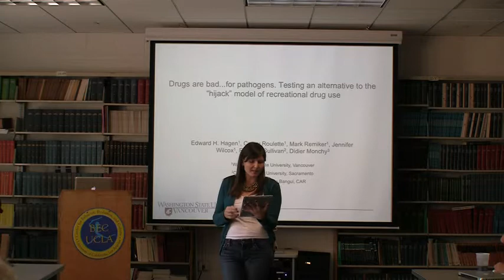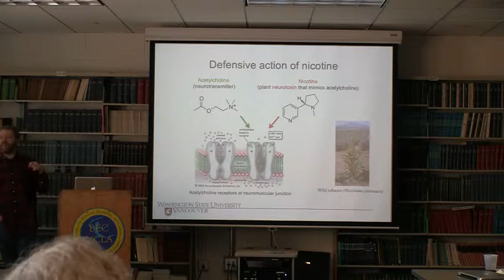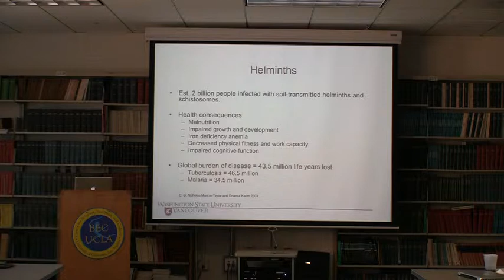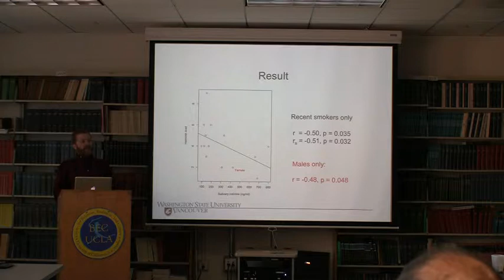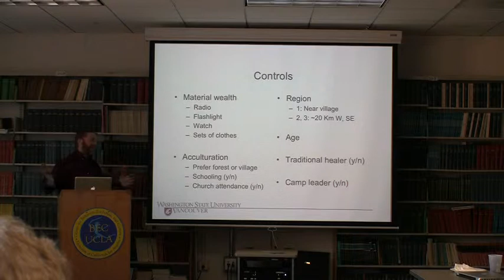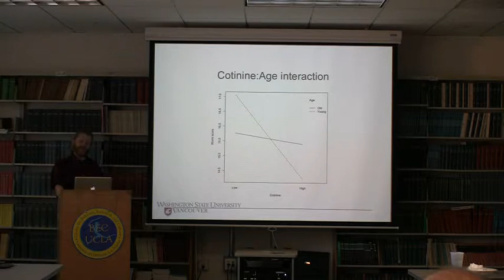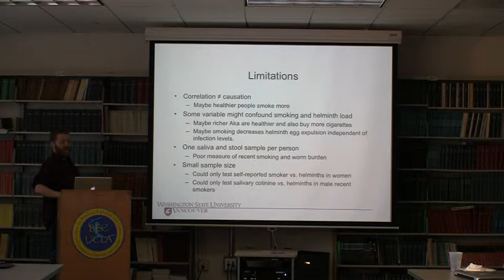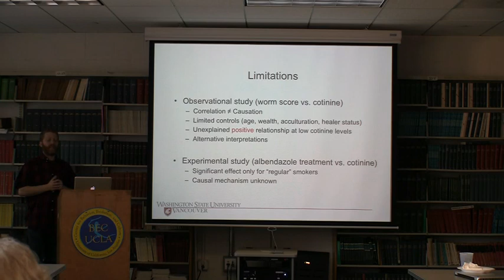Drugs are bad...for pathogens. Testing an alternative to the "hijack" model of recreational drug use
3/28/2011
Edward H. Hagen - Washington State University, Vancouver Department of Anthropology

Current neurobiological theory of recreational drug use is based on the observation that all addictive drugs induce changes in activity of dopaminergic circuitry, interfering with reward processing, thus enhancing drug seeking and consumption. On this view, recreational drugs "hijack" evolved reward circuitry.

Current theory of drug origins, in contrast, views almost all major drugs of abuse, including nicotine, cocaine and opiates, as plant neurotoxins that evolved to punish and deter herbivores. According to this latter view, plants should not have evolved compounds that reward or reinforce plant consumption. Mammals, in turn, should not have evolved reinforcement mechanisms easily triggered by toxic substances. Situated in an ecological context, drug reward is a paradox.

One potential resolution of the paradox is that humans, like other animals, might have evolved to exploit plant neurotoxins to defend against pathogens. Psychoactive substances, by definition, interfere with neural function. Psychoactivity is thus a potential cue of efficacy against pathogens with nervous systems. Specifically, recreational drug use could be a form of chemoprophylaxis (preventative medicine) or chemotherapy (palliative medicine) against pathogens such as fleas, ticks, and helminths.

The chemoprophylaxis and chemotherapy hypotheses were examined in a population of Aka foragers in the Central African Republic. The Aka have high levels of helminth infection yet little access to Western anti-worm medicines, and so might be motivated (consciously or unconsciously) to consume readily available substances that are effective against worms. The plant defensive chemical nicotine, in particular, is an effective anthelmintic. Hence, "recreational" tobacco use, which is widespread at the study site, might be a form of self-medication against helminths or other pathogens.

The chemoprophylaxis hypothesis predicts that smoking should protect against helminth infection, an hypothesis tested in a cross sectional study of nicotine exposure vs. worm burden. The chemotherapy hypothesis predicts that smoking should increase upon helminth infection, and decrease when the infection abates. The latter prediction was tested in a randomized, double-blind, placebo-controlled trial involving treatment with albendazole, a commercial anthelmintic.